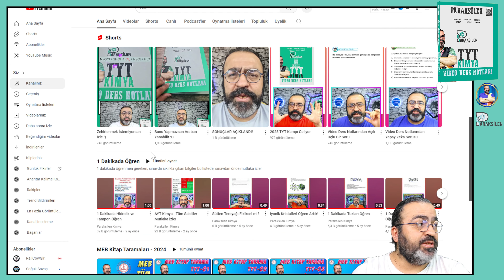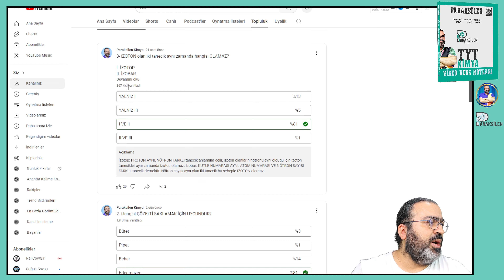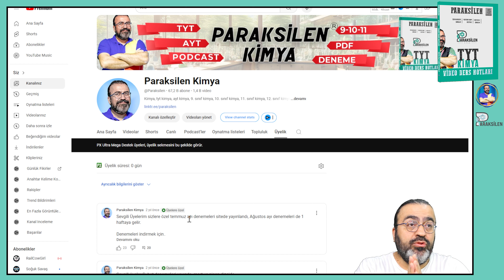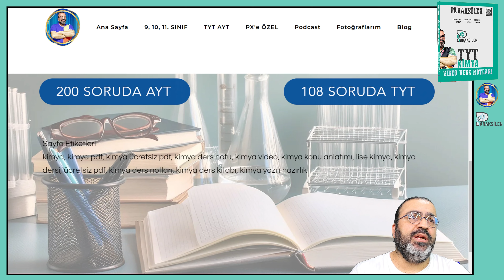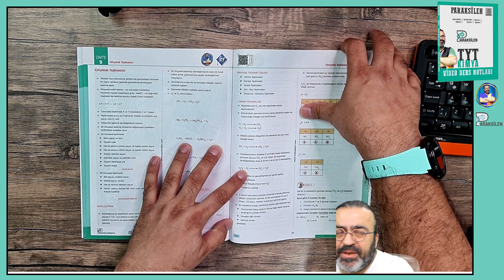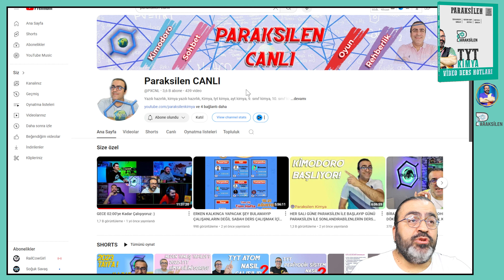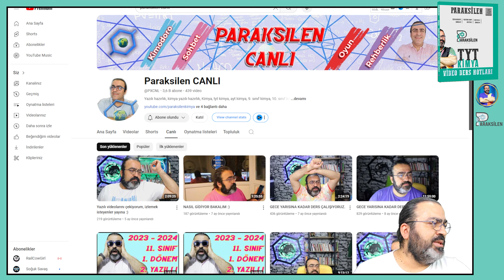Kanal Kullanım Kılavuzu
TÜM PDF'LER